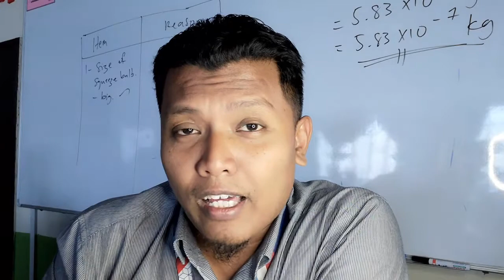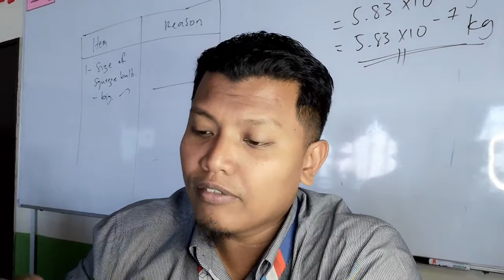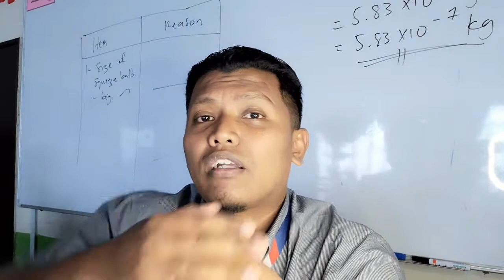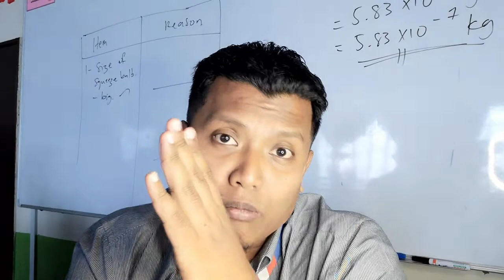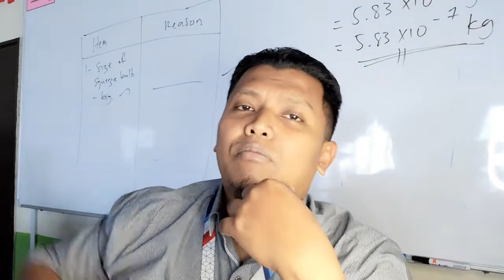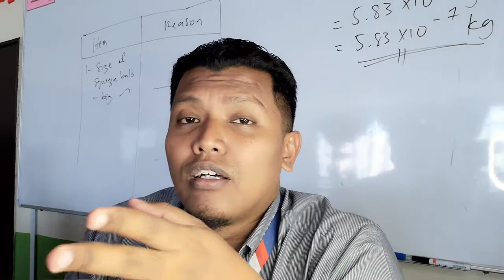Prinsip Bernoulli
- Satu prinsip asas di dalam subtopik Daya & Tekanan, Fizik Tingkatan 4 yang menerangkan tentang tekanan di dalam bendalir (fluid), iaitu udara ataupun cecair yang mengalir.
- Saya cuba menerangkan dengan seringkas mungkin penerangan ini. Harap membantu.